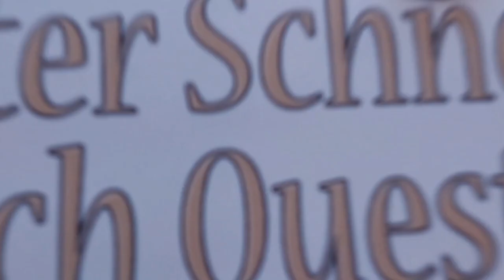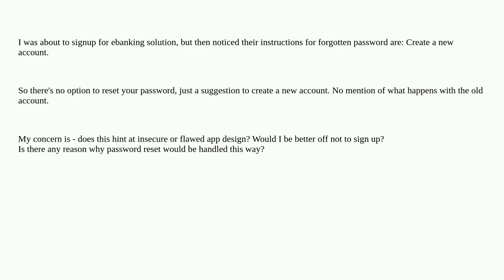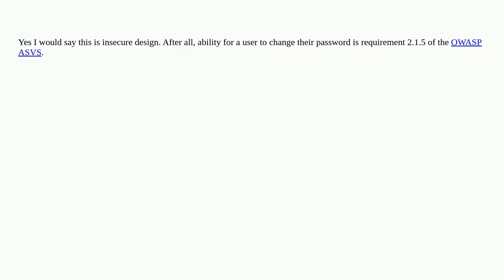Security: Strange way of handling forgotten password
Strange way of handling forgotten password

A special thanks goes out to the community

  password-reset passwords